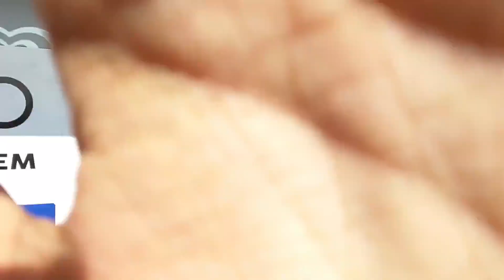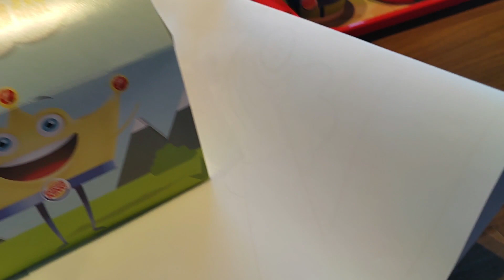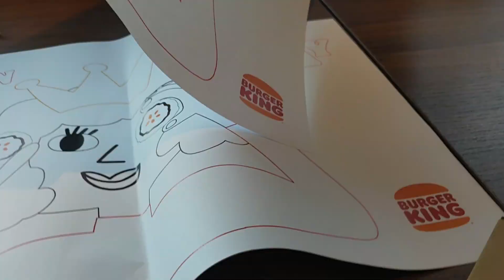Buying an Iphone 14 Pro | VLOG#29 | Simpleking